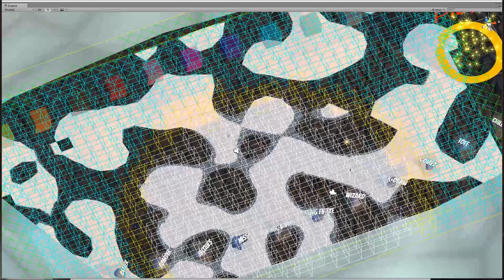SnwScf Voxel LOD generation (Unity3D)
LOD (Level of detail) now working for voxel *generation* as well as building.

This means:
 - LOD0 (white boxes) contain 512 floats and 128 triangles.
 - LOD0i (yellow boxes) contain 512 floats but only 2 triangles.
 - LOD1 (cyan boxes) contain 1 float and 2 triangles.

You can see how that's much less memory and much better performance -- especially for covering *much* larger arenas!

Yep, open(er) world campaign mode, here we come!

(blog post link pending)